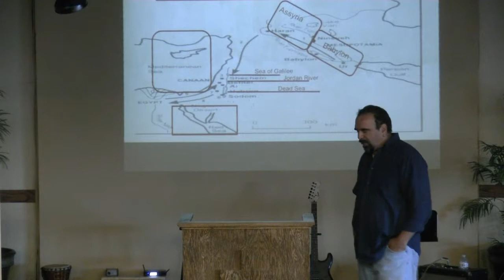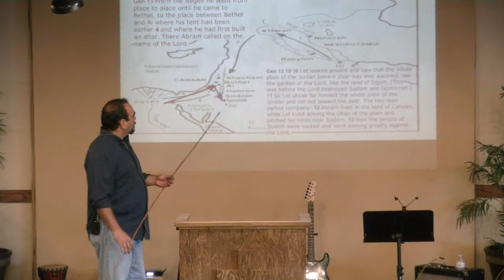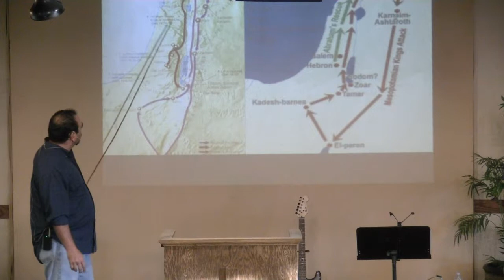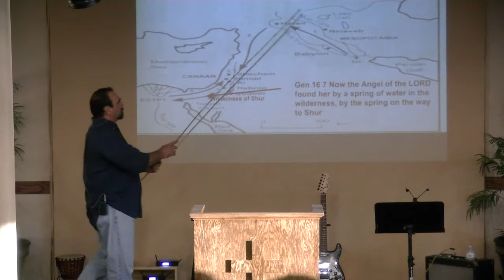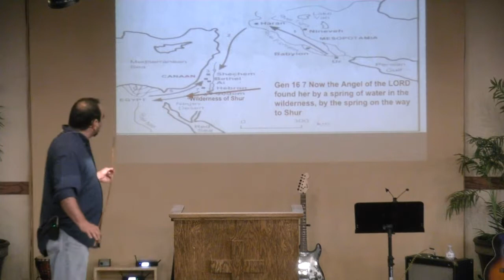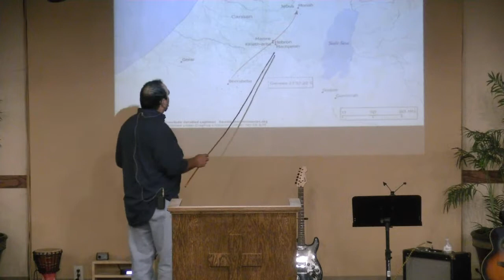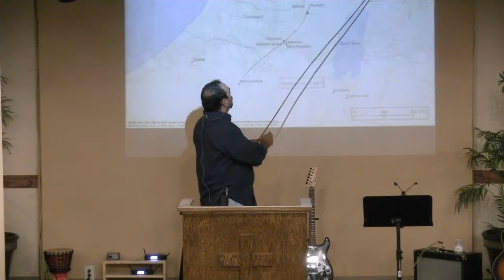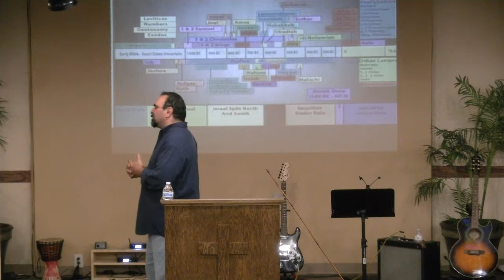6-21-18 A walk through Genesis ( Maps ) Part II James Soto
A non-denominational church of bible teaching, people loving, Jesus worshipping, casual dressing, praying, fun believers whose goal is to live the truth of God's word and show people the love of Jesus.